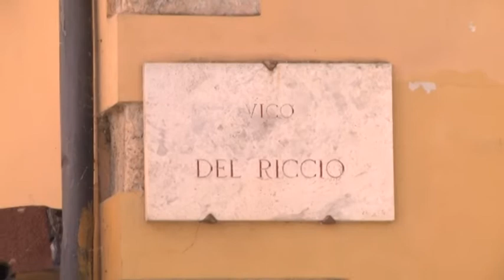TELEPONTE - Il Consigliere Pomante denuncia lo stato di abbandono del centro storica